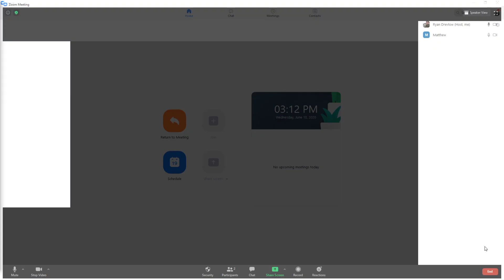Pastors Interviewing Pastors: Rev. Matthew Nix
Learn about Matthew Nix's journey to ministry. He will educate us about deaf ministry and the benefits of foster care.